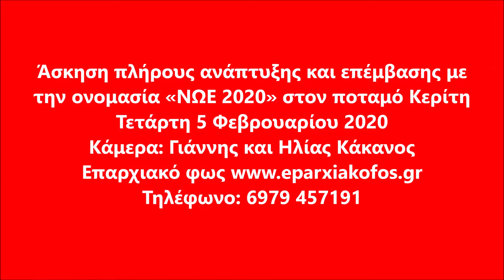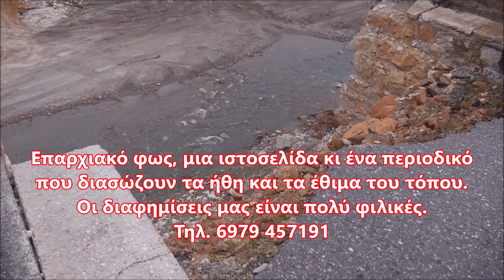Άσκηση πλήρους ανάπτυξης και επέμβασης με την ονομασία «ΝΩΕ 2020» στον ποταμό Κερίτη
Με απόλυτη επιτυχία πραγματοποιήθηκε το μεσημέρι της Τετάρτης από την Πυροσβεστική Υπηρεσία Χανίων σε συνεργασία με εθελοντές του Ερυθρού Σταυρού Χανίων, το ΕΚΑΒ, τη Ναυαγοσωστική Μονάδα, Ναυτικού Ομίλου Χανίων, και την Επίλεκτη Ομάδα ΕΠΟΜΕΑ, η άσκηση πλήρους ανάπτυξης (full scale), με ονομασία «ΝΩΕ 2020» στον ποταμό Κερίτη του δημοτικού διαμερίσματος Αγυιάς, στο τμήμα της γκρεμισμένης ιστορικής από τις 25 Φεβρουαρίου 2019 γέφυρας στον Αλικιανό.

Αντικείμενο της άσκησης ήταν η διάσωση εγκλωβισμένων ανθρώπων και η αντιμετώπιση των συνεπειών από φαινόμενα πλημμύρας.

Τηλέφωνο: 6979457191